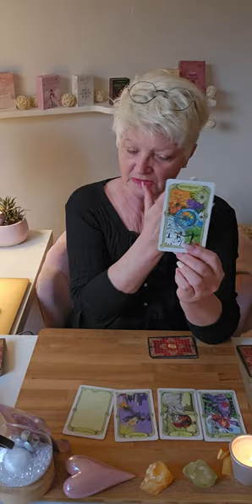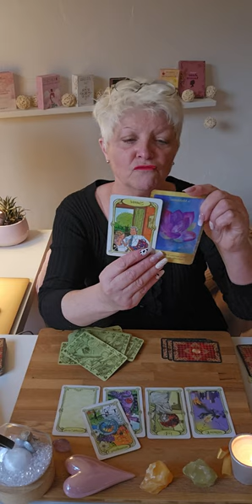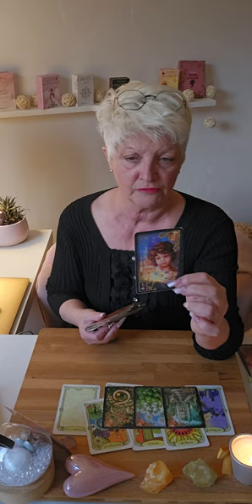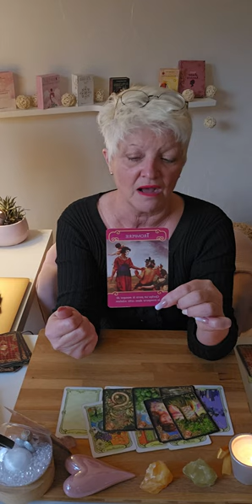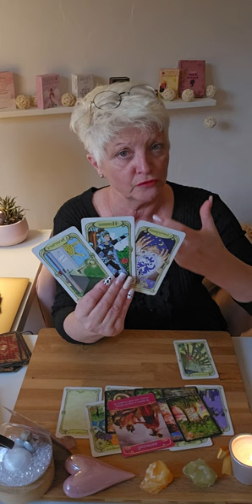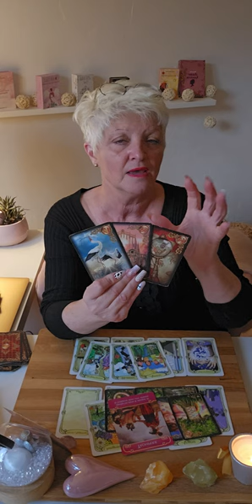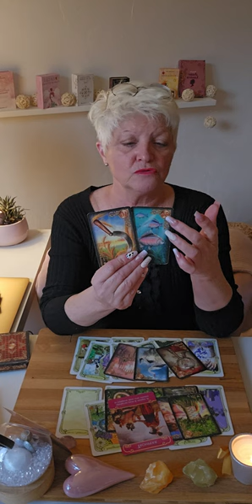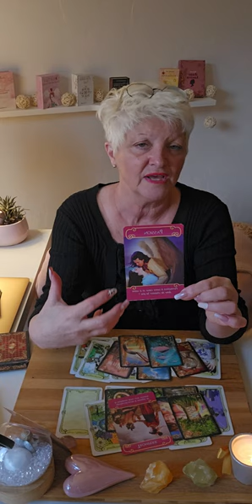❤️vierge SENTIMENTALE février 2024.. un bonheur ❤️ voit le jour 👍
Voici les guidances Sentimentales du mois de fevrier 2024.. 🔮

Si vous désirez UNE CONSULTATION PRIVEE en audio avec moi d'une durée de 3/4 dheures,  je vous donnerai  des détails.. des indications très précises.. sans oublié que je ne suis qu'un récepteur.. donc Medium..

Chaleureusement 🙏

filly